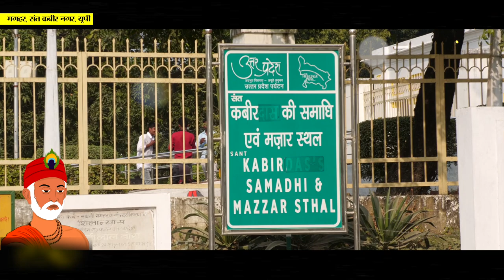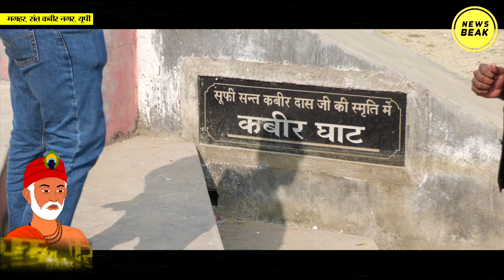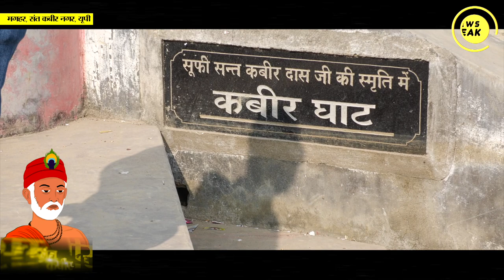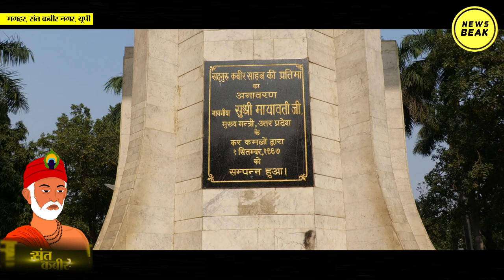कहत कबीर With Dr Laxman Yadav : समाधि स्थल मगहर से देखिए Kabir ने 600 साल पहले क्यों किया विद्रोह ?